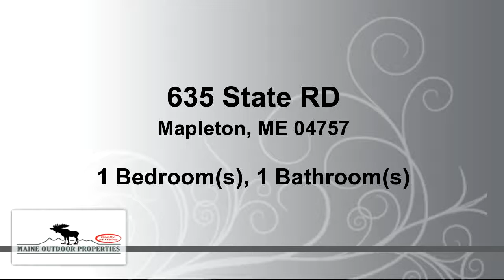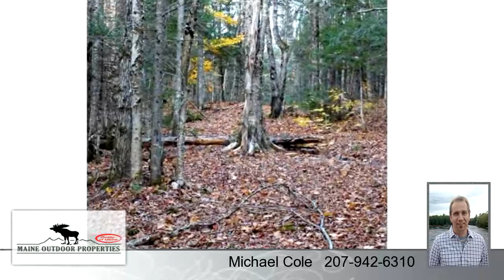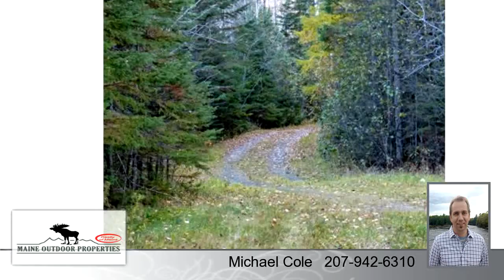Residential for sale - 635 State RD, Mapleton, ME 04757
A northern Maine getaway. This 75 acre parcel holds a modern maple syrup processing facility. An extremely well-built lodge sits beside a brook/stream with generator power and solar backup. This property has great timber value with a VERY private setting. Property includes a spacious year-round cabin with a metal roof and a large shed. Attached to the main building is a covered storage area and access to the indoor maple/sap storage and processing rooms.

Bedrooms: 1
Bathrooms: 1 Bathroom
Square Feet: 1264
Price: $185,000

01/31/2017 05:33:02 pm

Last modified: